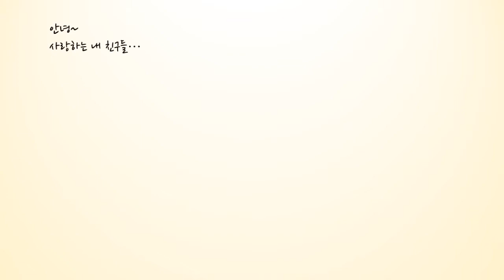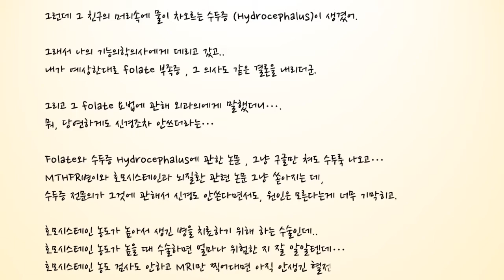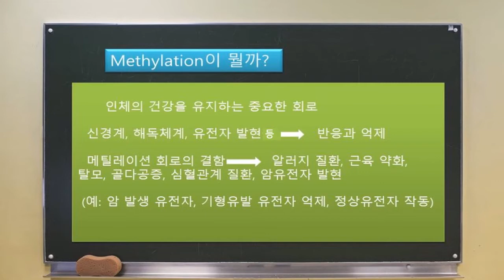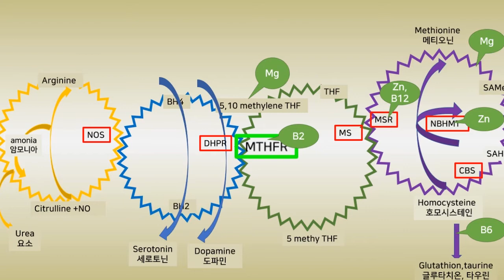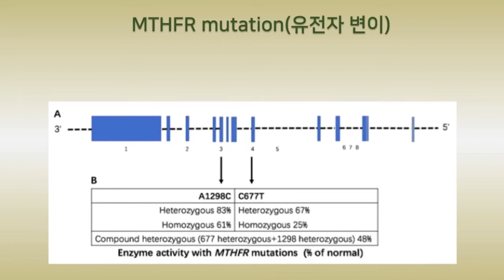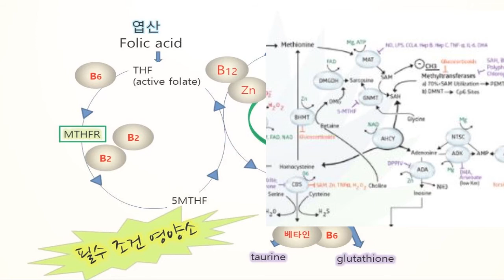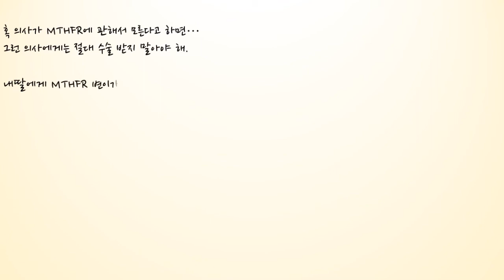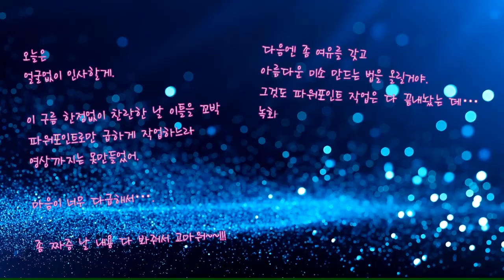8-1 메틸레이션 회로 methylation pathway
메틸레이션에 관여하는 중금속, 영양성분, mthfr 변이